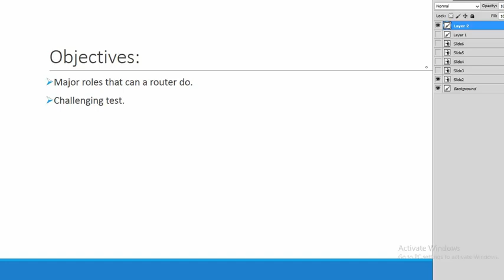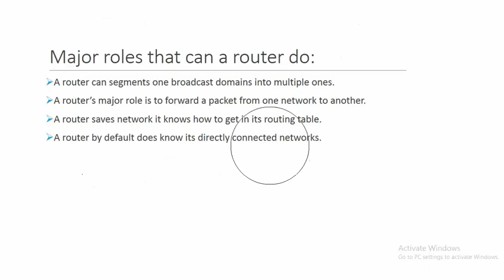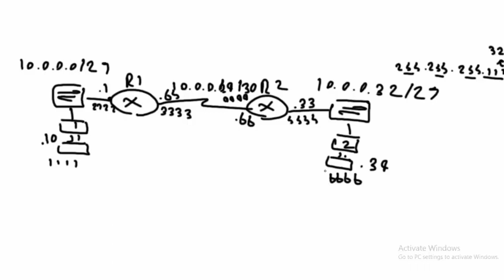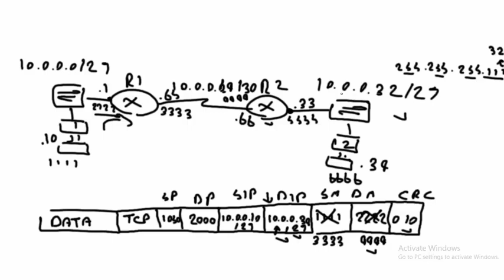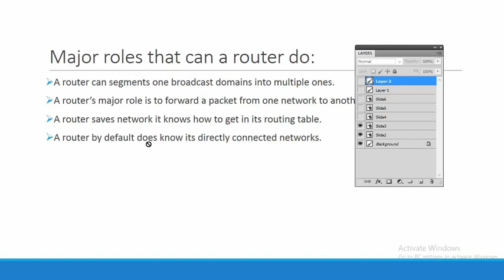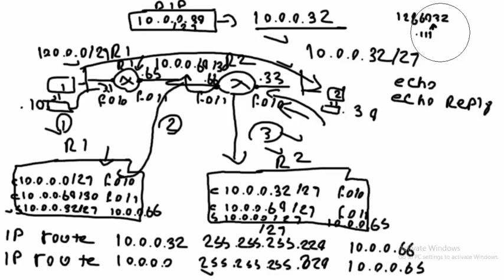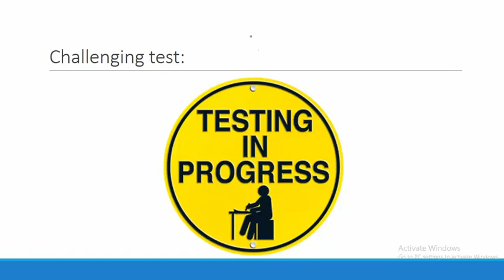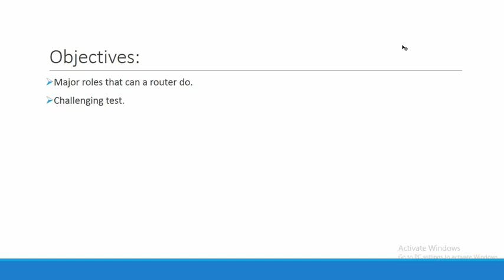39-Routing: Routing Fundamentals